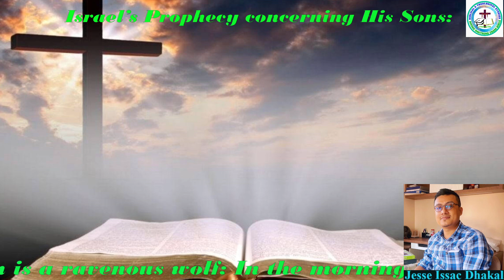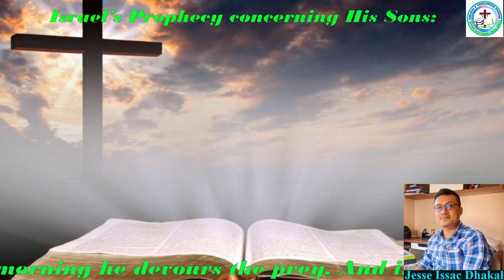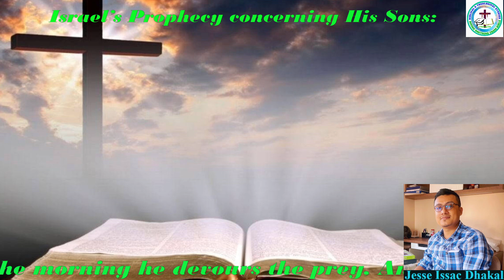याकूबद्वारा बेन्यामीनलाई आशीर्वाद Genesis: 49:27. By Jesse Isaac Dhakal.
"Welcome to Biblical &Theological Studies in our YouTube Channel, This is Mostly a Christian channel devoted and Glory to God Alone. Our mission is to equip believers with Biblical truth and Handle Rightly Word of God.

On this channel, you will find Christian sermons and teachings in the Nepali language, designed to reach and inspire Christians worldwide. We hold the Bible as the sole and ultimate authority word of God, and our content is rooted in Biblical accuracy.